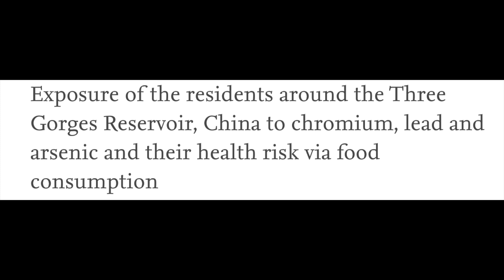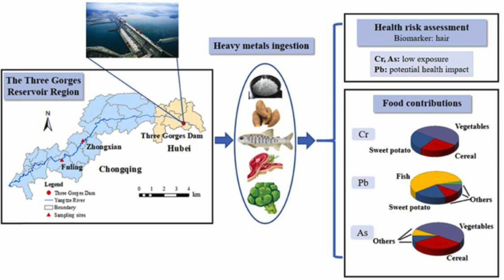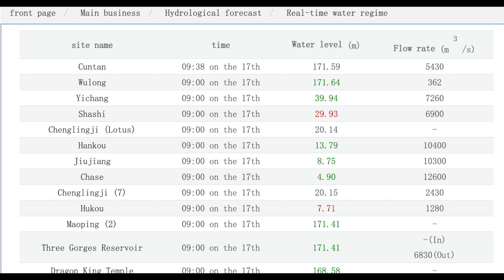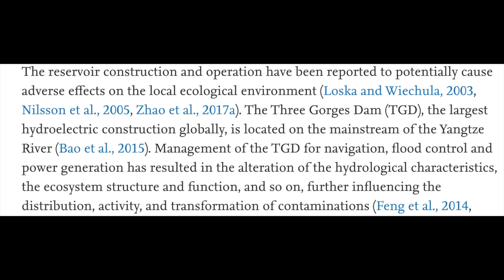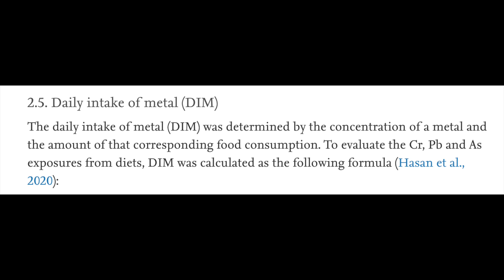EXCLUSIVE - 3 GORGES DAM RESERVOIR HEALTH RISK REPORT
EXCLUSIVE - 3 GORGES DAM RESERVOIR
HEALTH RISK REPORT
The Three Gorges Dam, the world’s largest dam, is located in the upper reaches of the Yangtze River, the longest river in Asia and the third longest in the world. The middle and lower reaches of the Yangtze River are the largest endemic area of schistosomiasis in China . The two largest lakes in China (Poyang Lake in Jiangxi Province and Dongting Lake in Hunan Province), which are located along the middle and lower reaches of the Yangtze River, constitute a shallow lake group unique in the world that extensively exchanges water with the river. The two lakes are endemic areas of schistosomiasis. The water level elevates substantially following the monsoon season. Oncomelania hupensis hupensis snails, the intermediate snail hosts, are distributed strictly in the Yangtze River basin due to its so-called ‘winter-land, summer-water’ ecohydrological condition that is favoured by the snails.